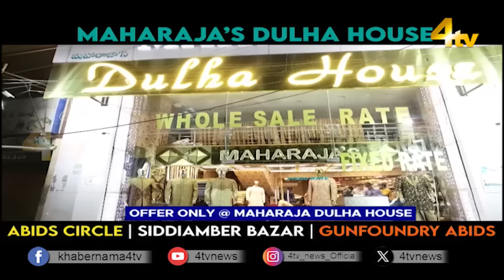Duniya Bhar Se | 01 November 2024 | worldnews| newsupdate| 4tv News